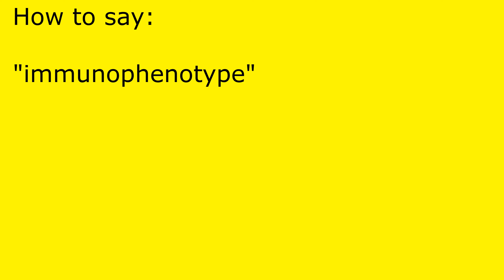How to pronounce immunophenotype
immunophenotype pronunciation.